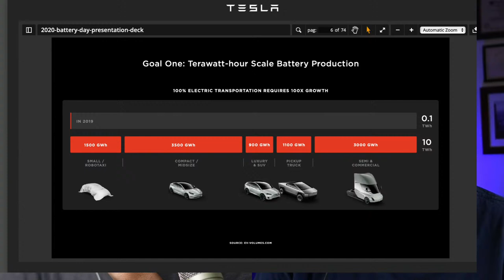The Ultra-Bull Case on TSLA w/ Warren Redlich (Ep. 289)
I'm joined by Youtuber Warren Redlich as we discuss Tesla, TSLA stock, batteries, FSD, and more.

☀️ Solar: You’ll get $100, I’ll get $500 for a new install of a Tesla solar system.